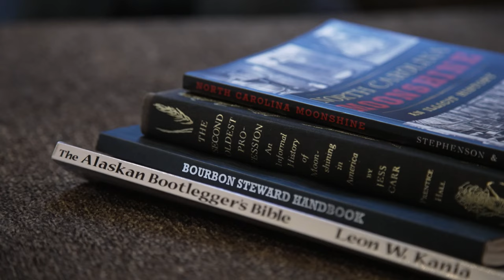Robiła orzechówkę, bo z pochodzenia jest Polką! | Bimbrownicy: Starcie tytanów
Myślicie, że poradzi sobie z przygotowaniem?

S01E02